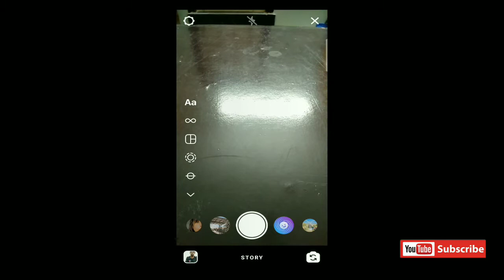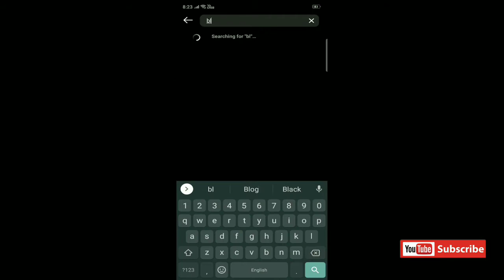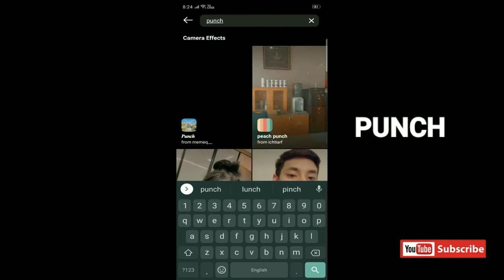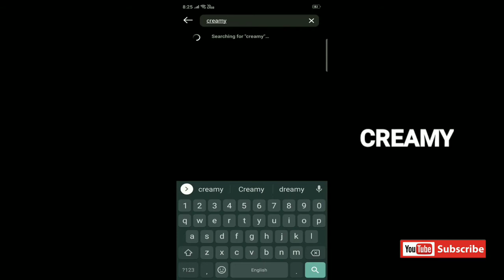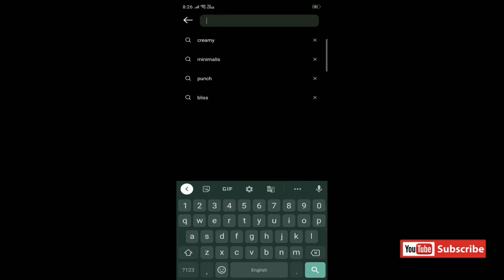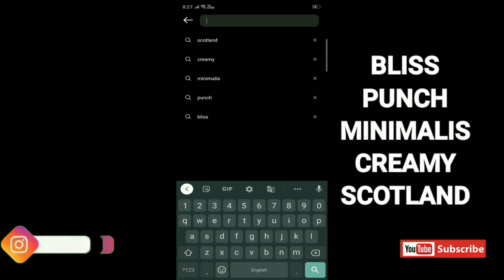Instagram glowing filters 2021 in hindi | face glow video kaise banaye reels me | instagram tips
Hello everyone,
Is video me mai aapko batane waala hoon, instagram par glowing filters reels video and photo kaise banaye. How to find Instagram all glowing filters. Instagram tips and tricks 2020.